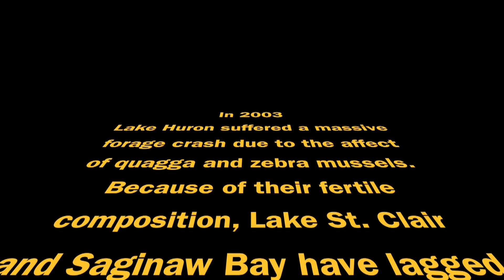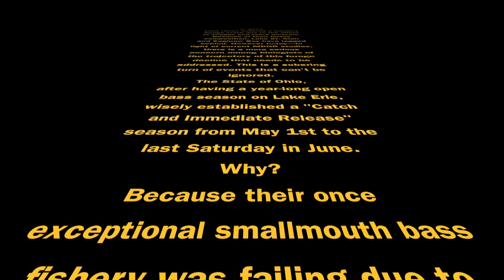Hook n' Look's Perspective on Michigan's Proposed Bass Regulations 215.15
This short (11) minute video serves as underwater documentation, confirming MDNR recent studies, biologists concerns and Hook n' Look's perspective on the proposed Michigan Bass regulation changes for Lake St. Clair. Fisheries Order 215.15